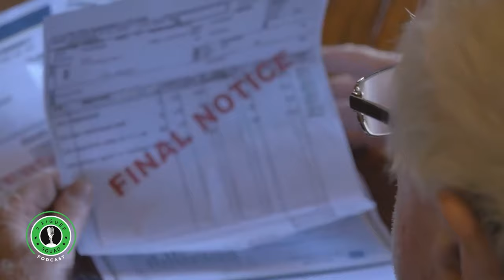Colonel Sanders FAILED for 65 Years—Then This Happened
In this clip from 7 Figure Squad Podcast, I discuss how Colonel Sanders failed for 65 years, then this happened